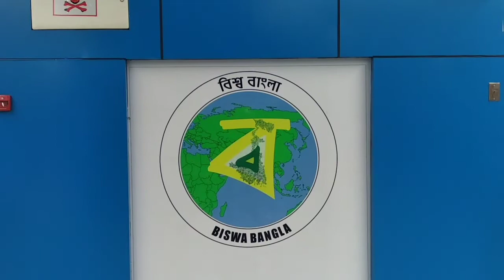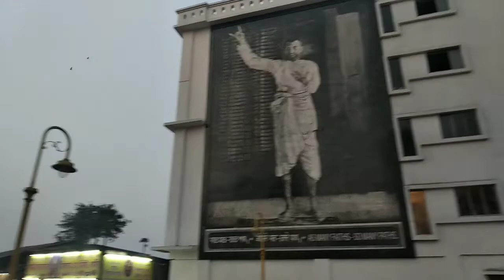Dakshineswar Kali temple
Full view of Kali temple